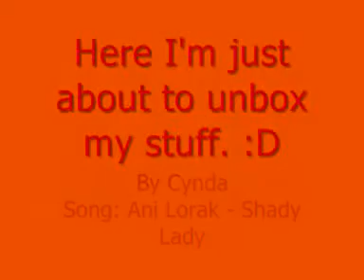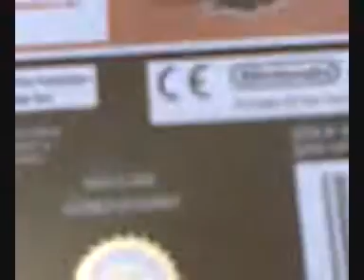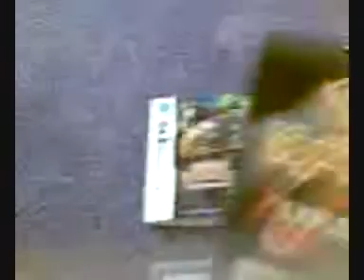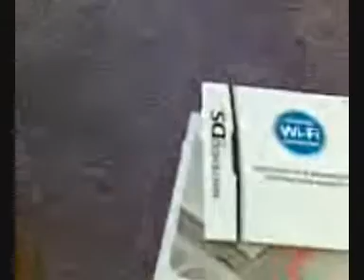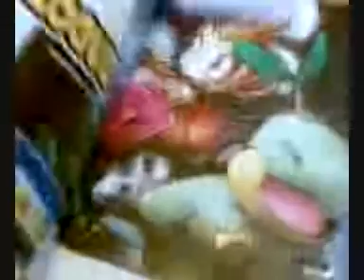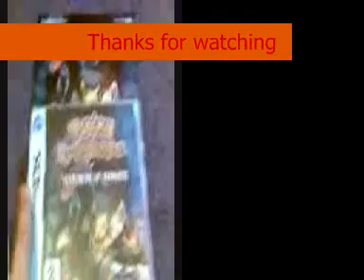Pokemon Mystery Dungeon Explorers of Darkness: Unboxing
I just got my copy yesterday! I preordered it and got my free Explorer's Guide.

Songs:
Ani Lorak - Shady Lady
Pirates of the Sea - Wolves of the Sea